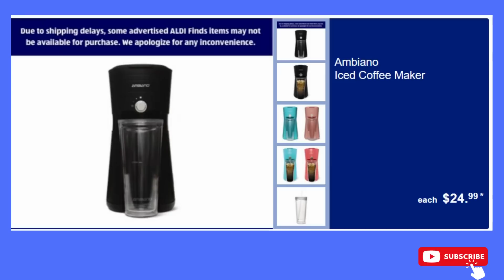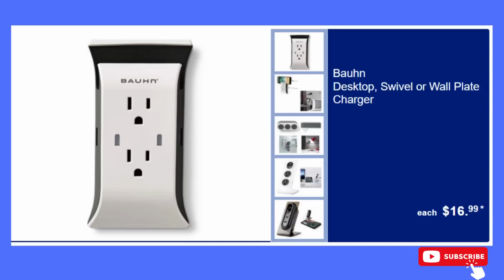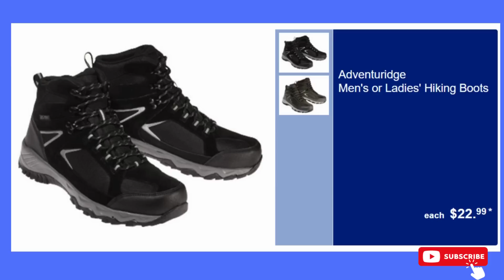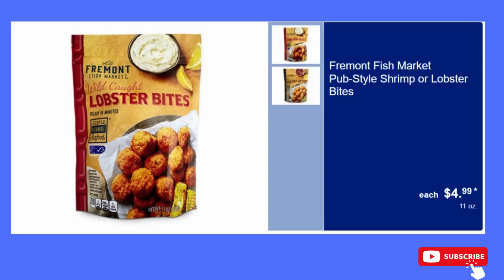ALDI UPCOMING FINDS 09/07-09/13 COMING SOON! I CAN'T WAIT! WOW!!!!!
WOW!!!  I wish I could pre-order guys! Let me just say, when the doors open, I'll be first in line. These mules are my favorite. They come in four colors and I'm getting them all! Thank you all so much for supporting my channel, I REALLY appreciate it.

May the blessings of the Lord be with you friends!